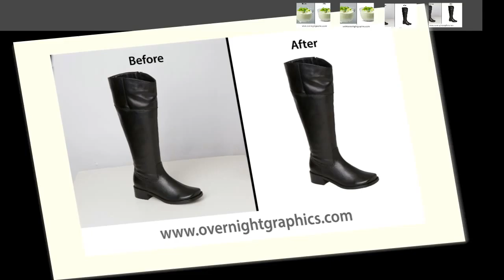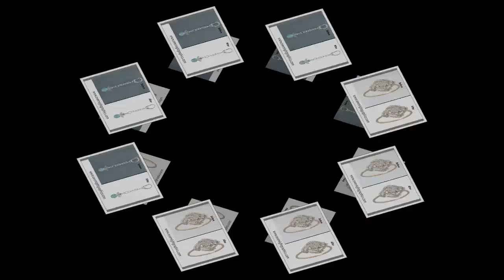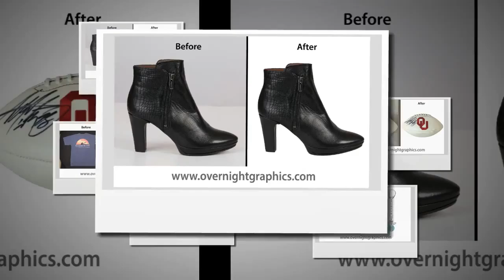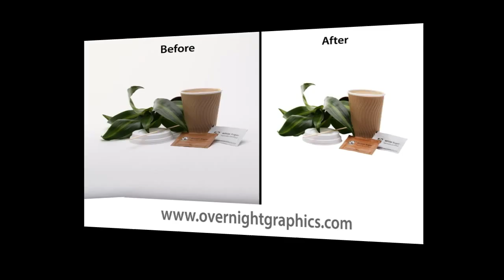Professional Clipping Path Service Provider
For nearly 10 years now, the foregoing commitments have characterized our engagement with a global clientele base. We have proudly served a growing portfolio of print publications, online business platforms, and desktop publication with assorted niches, purposes, and customer We deliver based on your requirements. From what might be a simple change of background, to the complex process of designing jewelry images, our goal is to attain your objectives. At OverNight Graphics, our obligation is to tune the image, to serve your preferences and tastes. We deliver what you want, how you need it, either for personal of business reasons. We pioneered a revolution in graphic design, aimed at reducing your costs and optimizing your images to perfection. Today, as we embrace a decade of pushing graphics design to a new era of offshore professionalism, we are proud to welcome you aboard the ship of innovative creativity. For unmatched clipping path services, welcome to OverNight Graphics and help us transform your dreams, to a visual reality.